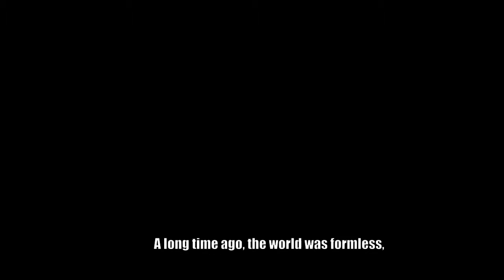Inkarna - Short 3D Animation Trailer Sub English (Barong & Rangda from Bali)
‘Inkarna’ is taken from Indonesian word ‘Inkarnasi’ which means incarnation.

Narrator (English):
A long time ago, the world was forlmess, until The Creator said, “Let there be Light and Darkness”. From the Light, came existence of Light called Barong, the ruler of life. Meanwhile, from Dark came existence of darkness called Rangda, the ruler of destructor. They were reffered as “inkarna”.

"Inkarna" is a short film 3D Animation produced by Candramawa Production (Ivana Sari, Mega Srihoryanni, George Christian, Steven, Joshua, Timotius Jeremy) from Multimedia Nusantara University (UMN), Indonesia. Inkarna won the Best Story 3D Animation at UMN Animation Screening Day 2016 and nominated Student Animation Category at Apresiasi Film Indonesia (AFI) 2016, Animation Category at Indonesian Short Film Festival (ISFF) 2016, and Semi Finalist at Hellofest 2016